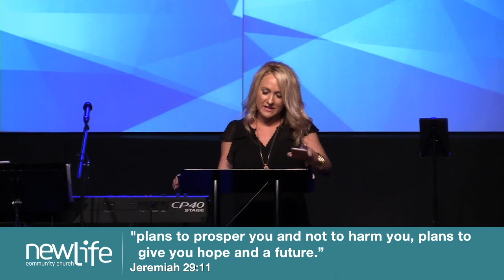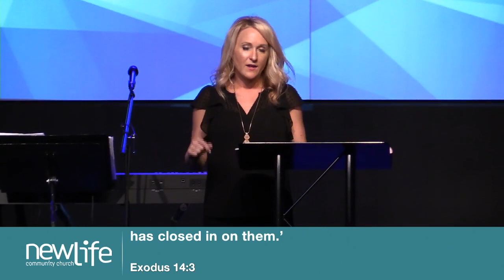Guest Speaker- Deborah Giles- New Life Church July30 17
This past sunday we had Deborah Giles with us and it was amazing!